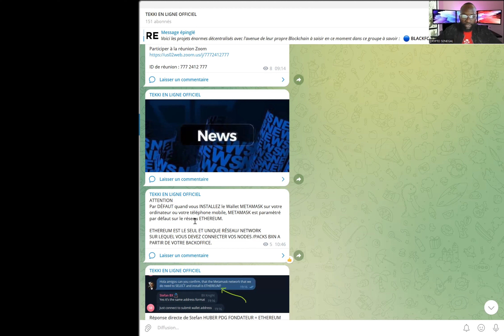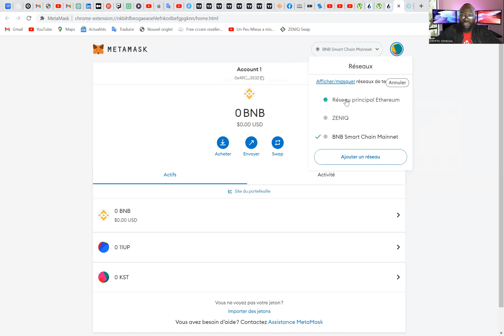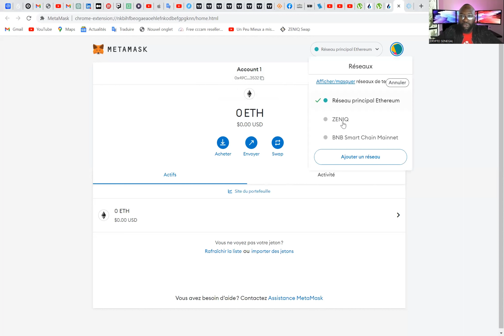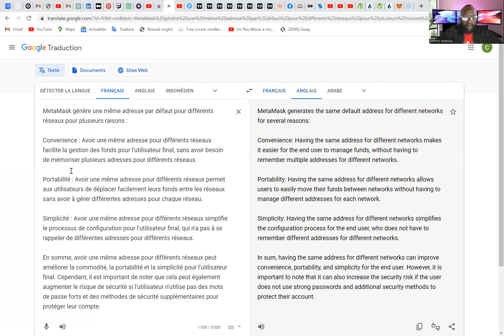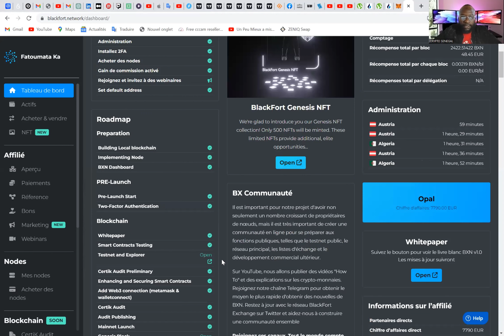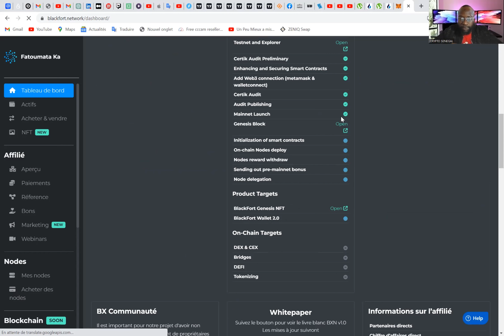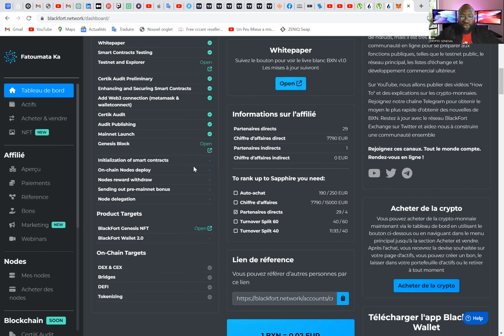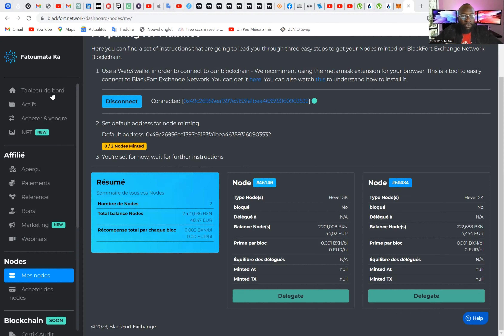BLACKFORT BXN: POURQUOI VOUS DEVEZ UTILEZ LE RESEAU ETH POUR CONNECTER VOTRE BACK OFFICE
⚠️ AVERTISSEMENT ⚠️

Le contenu de cette chaîne peut traiter des sujets liés à l'argent, et ne doit en aucun cas être interprété à une incitation à l'investissement. Chaque individu est  tenu responsable de s'informer sur toutes les opportunités présentées en ligne.
Vous devez être conscient de tous les risques associés à la négociation en bourse et au commerce en ligne. Le contenu de ce site/chaîne est à des fins informatives et éducatives uniquement et ne doit pas être interprété comme un conseil financier, fiscal ou juridique. Pour plus d'information, veuillez consulter un professionnel.